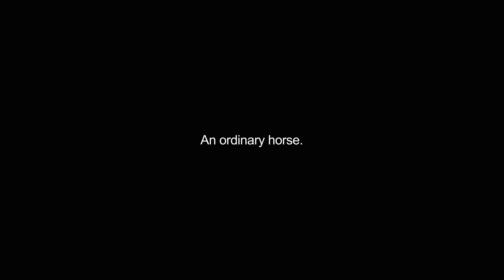hackneys video Dictionary meaning and pronunciation